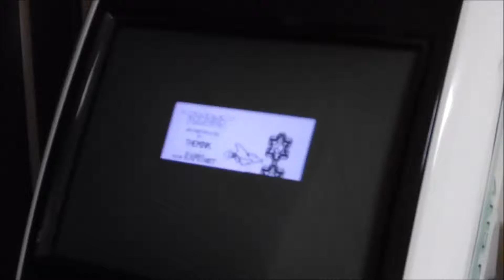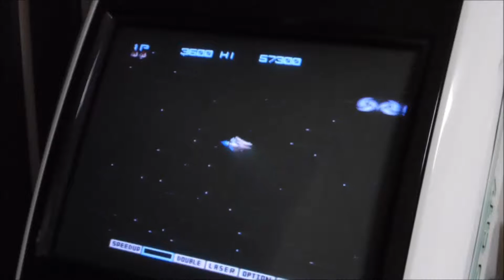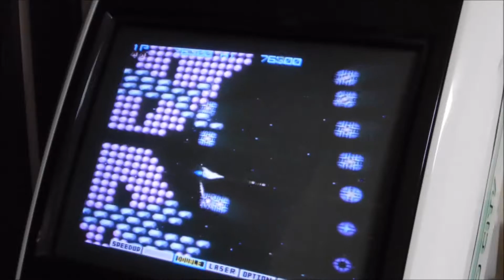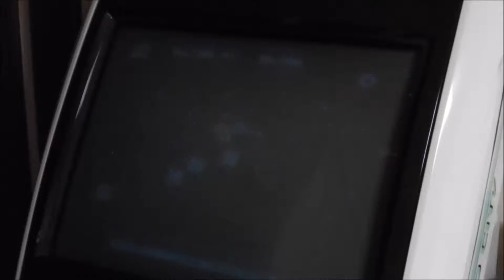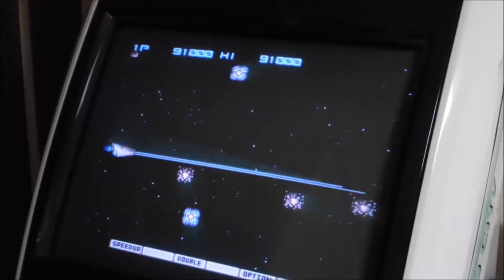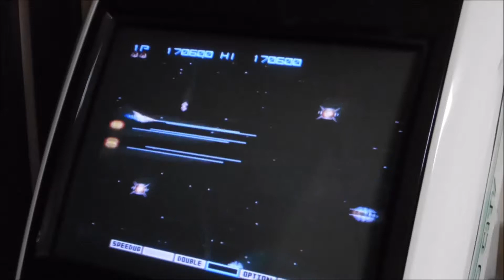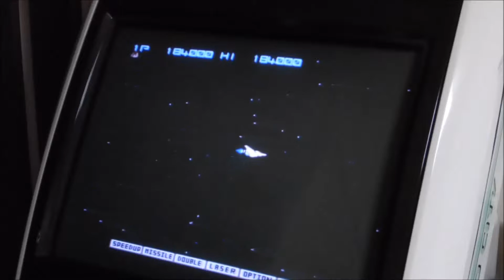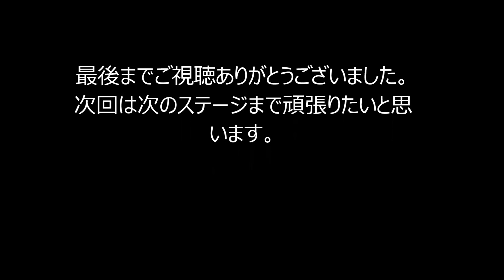X68000 グラディウスを20年ぶりにPLAYしてみた。（第４回）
ようやく（第４回目）のPLAY動画です。今回は、キャプチャーではなく、Ｘ６８０００をセガのアストロに組み込んだ状態でのPLAYです。
※やっぱり４面の逆火山は攻略が難しいです。てな訳で、今回も４面止まりです。